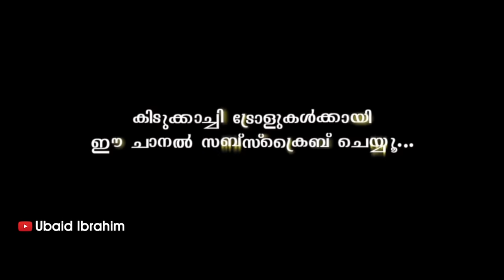വായിച്ച ന്യൂസ്‌ ഒക്കെ വെള്ളത്തിലായി ! Troll Video | 24 News | Augmented Reality | Ubaid Ibrahim